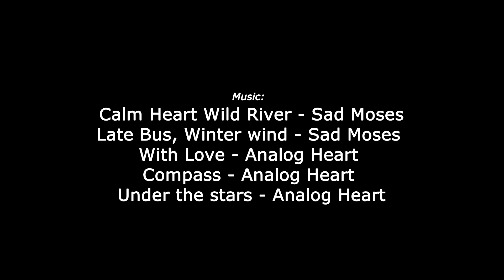Blue Week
Blue Week 2022 from 20th of August to 27th of August

Join us on unforgettable diving trip in the deep blue sea of northern part of Adriatic Sea. Enjoy freediving on wrecks, caves, beautiful walls and unlimited freedom in crystal clear water. Let yourself in experienced hands of instructors and discover your full potential, learn new skills, make courses and master your technique.

We organize freediving and spearfishing courses, trips and workshops.

If you have a boat to share for diving or you would like to join other diving buddies worldwide, visit our diving platform . There you can find best diving spots and add your favorite ones.